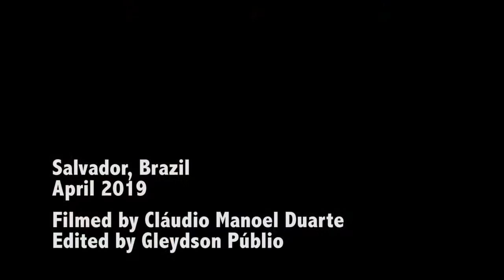Ayodele Elegba (Comic, Animation, Nigeria)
"Ayodele Elegba, carinhosamente conhecido como o Dreammaker entre os membros da indústria de quadrinhos / animação da Nigéria, é um veterano experiente na indústria de quadrinhos e animação nigeriana. Ele começou sua carreira de quadrinhos como escritor em 1999 após um breve período na TV e na indústria cinematográfica nigeriana e, desde então, criou muitos dos títulos de quadrinhos e personagens de sucesso como Strikeguard, Vantage, Boxsa, Jinx, Central Attack, Voyager e assim por diante na Nigéria.
Ele também é o produtor e diretor de várias animações de curtas-metragens aclamadas, como Lost Dreams, Strikeguard, Voyager e muitos mais. Ele também foi o cérebro (produtor e diretor de produção) de várias séries animadas de televisão, como When I Grow Up, Area Daddy e Roli Tales Animation.
Elegba fundou a Lagos Comic Convention em 2012 com uma audiência de 300 pessoas. Coordenando e inspirando uma equipe dedicada, ele transformou o evento em um encontro de mais de 4.000 geeks em 2017. O evento é atualmente amplamente rotulado como o maior geek / cultura pop festival na África, servindo como um guarda-chuva e uma plataforma de lançamento para os diversos e imensamente talentosos jogadores da indústria de quadrinhos / animação nigeriana.
Elegba também é o presidente da Associação de Comic Makers da Nigéria, um órgão que busca promover o interesse dos criadores de quadrinhos nigerianos em todo o mundo. Ayodele deu várias palestras e apresentações em todo o mundo sobre quadrinhos, animação e sua paixão por ver jovens talentos no espaço criativo o leva diariamente a ser mentor de centenas em várias plataformas anualmente. Ele é o fundador e Diretor Executivo da SPOOF! Animation, um produtor líder de animação e conteúdo em quadrinhos e animações na Nigéria, que fundou em 2015."

"Ayodele Elegba, fondly known as the Dreammaker among Nigeria’s comic/animation industry insiders is a seasoned veteran in the Nigerian comic and animation industry. He began his comic career as a writer in 1999 after a brief stint in the Nigerian TV and movie industry and has since gone on to create many of the successful comic titles and characters like Strikeguard, Vantage, Boxsa, Jinx, Central Attack, Voyager and so on in Nigeria.
He is also the producer and director of various highly acclaimed short film animations such as Lost Dreams, Strikeguard, Voyager and many more. He has also been the brains (both producer and directing of production) of several television animated series such as When I Grow Up, Area Daddy, and Roli Tales Animation.
Elegba founded the Lagos Comic Convention in 2012 with an attendance strength of 300. Coordinating and inspiring a dedicated team, he has grown the event to a gathering of over 4,000 geeks in 2017. The event is currently tagged widely as the biggest geek/ Pop culture festival in Africa, serving as both an umbrella and a launch pad for the diverse and immensely talented players in the Nigerian comics/animation industry.
Elegba is also the President of the Association of Comic Makers of Nigeria, a body that seeks to promote the interest of Nigerian comic creators all over the globe. Ayodele has given several talks and presentation all over the world on comics, animation and his passion to see young talent in the creative space drives him daily to mentor hundreds across various platforms annually. He is the founder and Managing Director of SPOOF! Animation, a leading animation and content producer in comics and animations in Nigeria, which he founded in 2015."